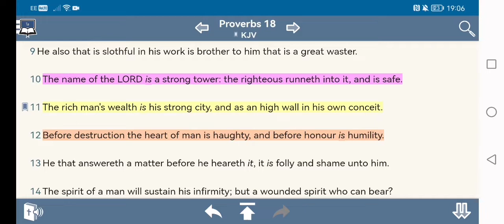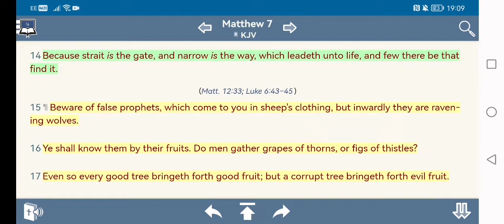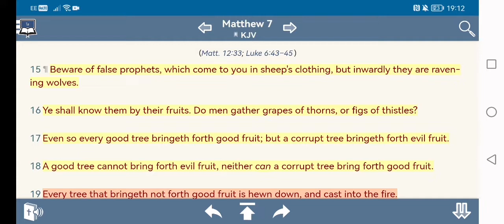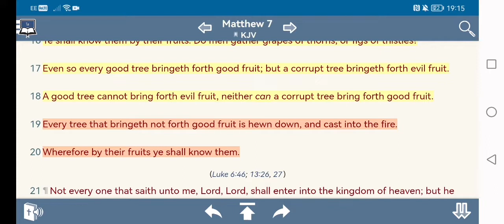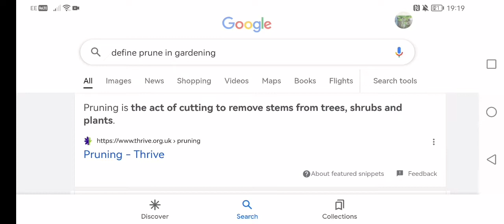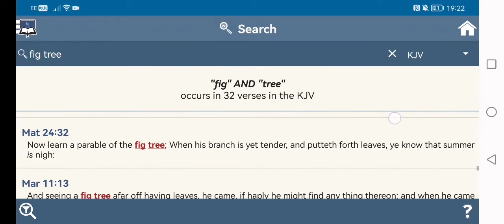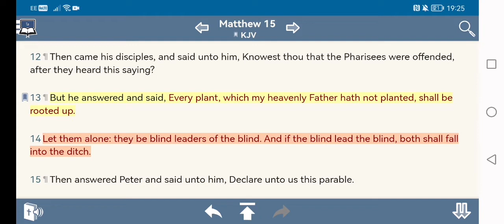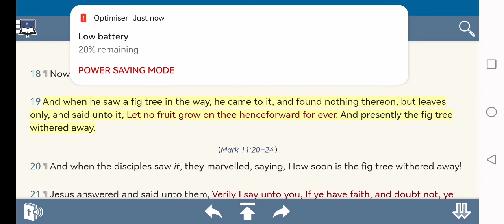That good work that good fruit!!!